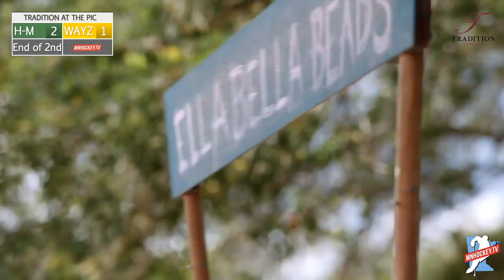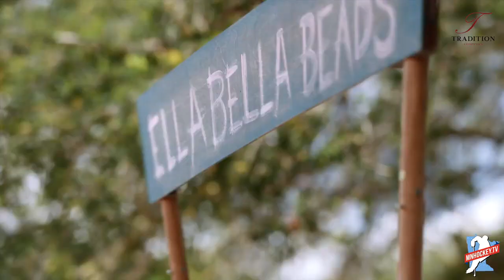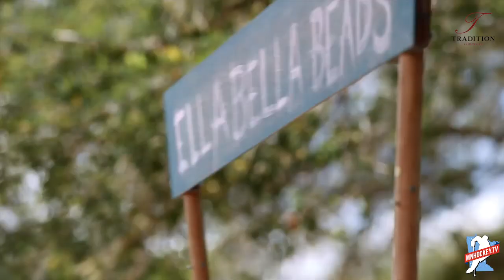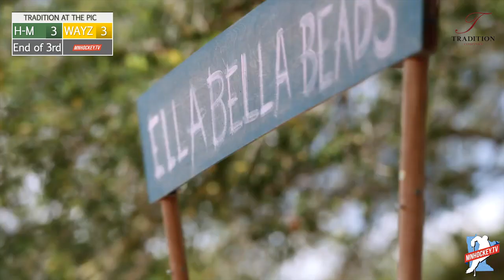Tradition at the PIC- Hill-Murray vs Wayzata (Boys Hockey)- 12/26/19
The first day of the Tradition at the PIC concludes as Hill-Murray battles Wayzata!

Coverage presented by MNHockey.TV